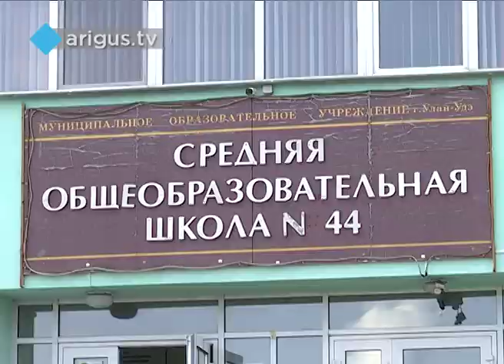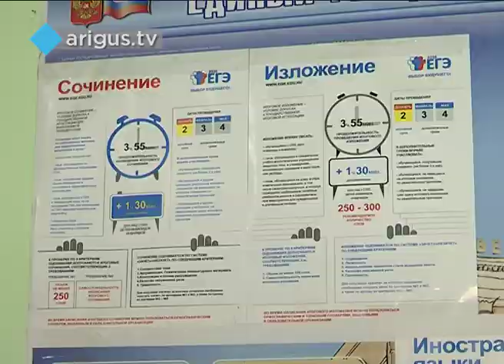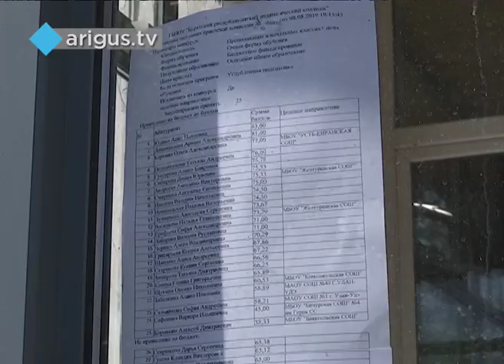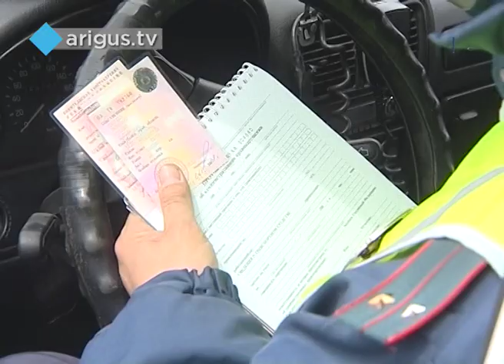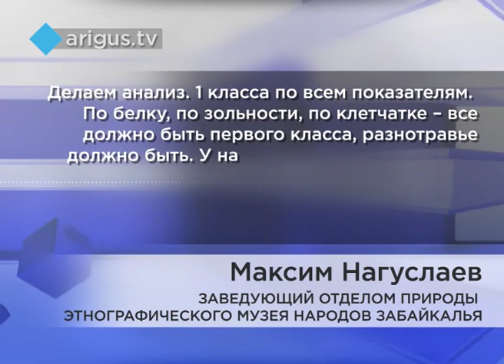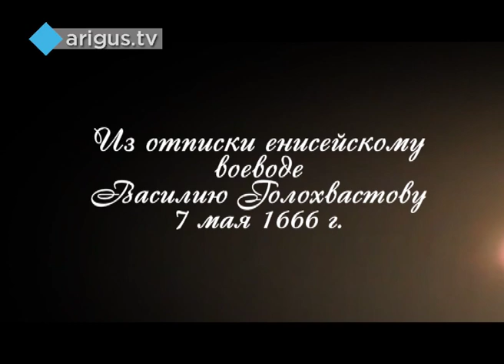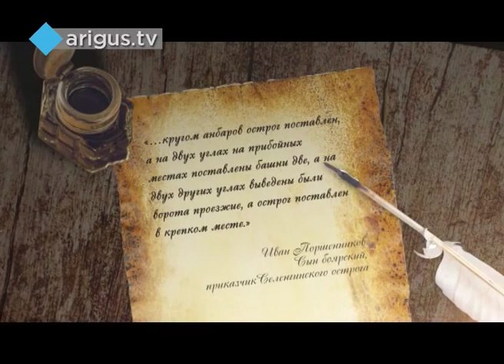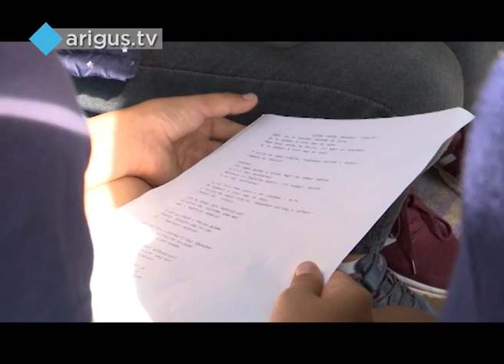Восточный экспресс 14.08.2019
Смотрите в вечернем выпуске:

- Горячей воды не будет еще неделю. Но закончится ли на этом ремонт, и придется ли нам платить за услуги, которой нет?
- Готовность номер один. Насколько защищены школы города от террористического захвата?
- Учителя не хотят идти в школу, а воспитатели в детские сады. Почему в стране кадровый дефицит педагогов?